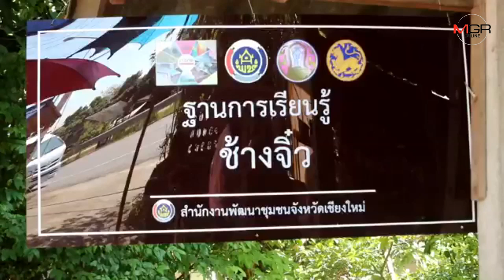น่าทึ่ง! ฝรั่งล้อมวงตรึม ชมแกะสลักช้างจิ๋วกิ่วแลน้อยเชียงใหม่